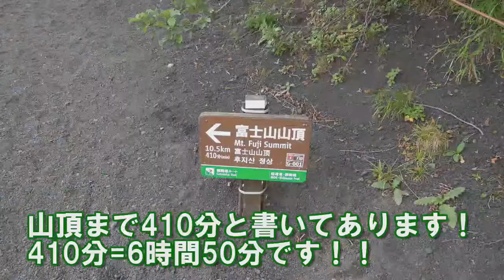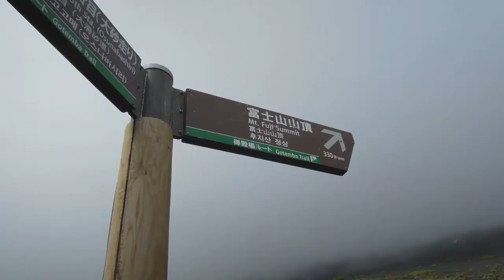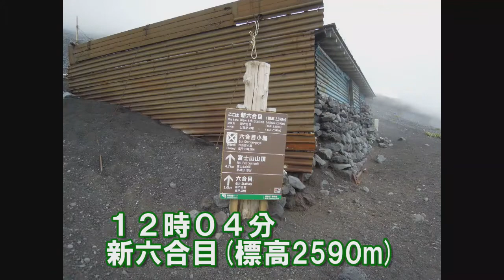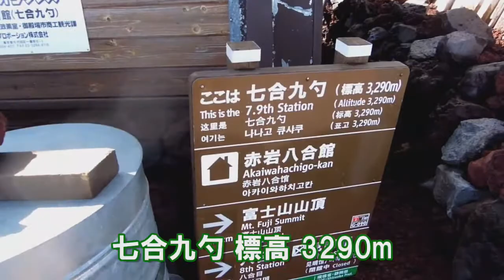富士山 御殿場ルート 登山口～赤岩八合館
御殿場ルートでの登山を考えている方。